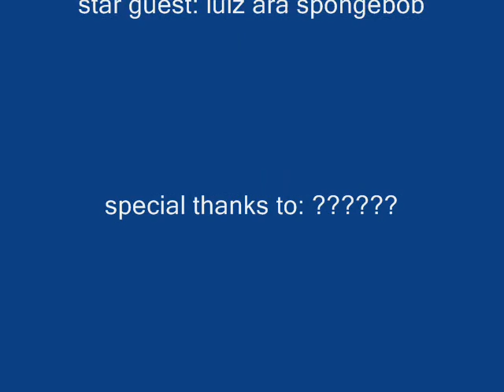pil bitti salak